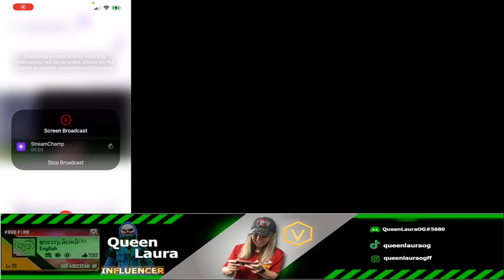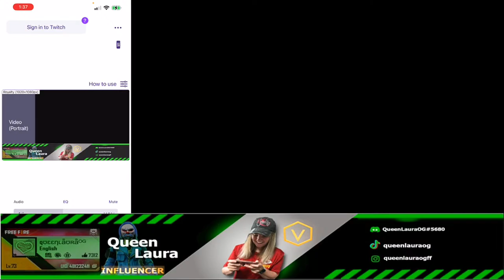QueenLaura Live - NA server - CSR and Customs